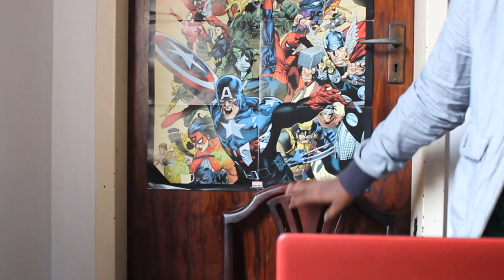Marvel's Jessica Jones Season 2 Spoiler Review From the South African geek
twitter; @LuThaPrynce